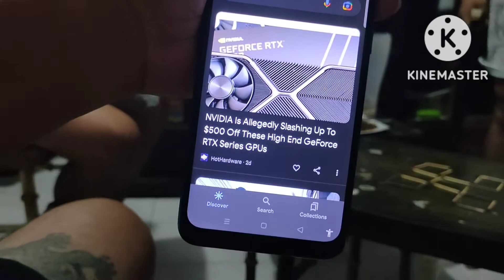Happy Birthday 😘❤️🙏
Gaming Chair it's a Frank🤣🤣 Family Bonding @papalovestvofficial5200